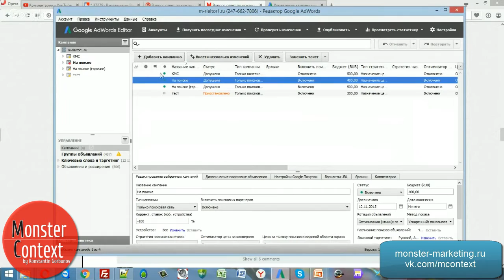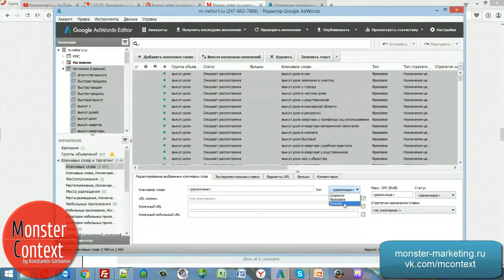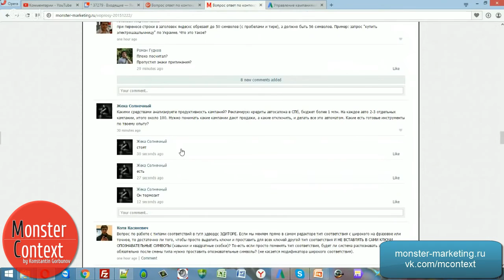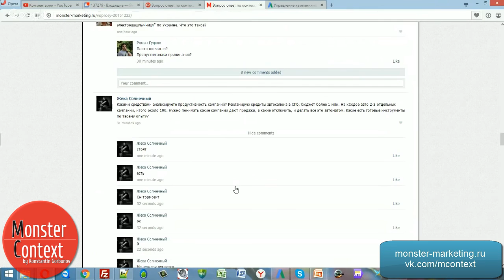Типы соответствия Какими средствами анализировать эффективность кампании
Тренинг Директологов - 9 - скоро старт! Исчерпывающий курс по маркетингу. Успейте до повышения цены!

Добавляйтесь!